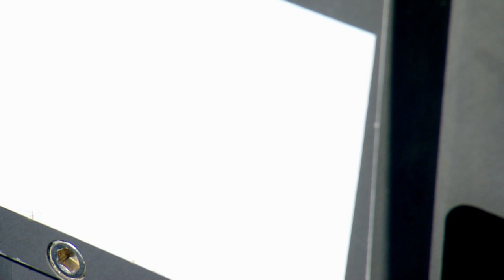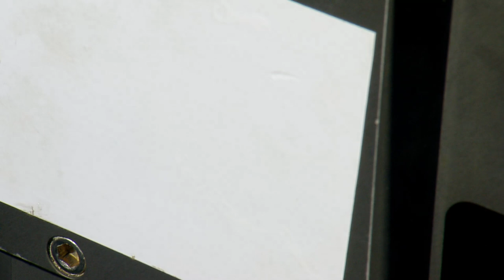NA149_H1953_(1of7)_20230525_010544Z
0:04:42 - Dive Status:  ROV Off deck
0:06:58 - Note: Descending - 50m depth
0:07:18 - Note: Laser bot is working
0:08:51 - Note: RAMAN stable, good to continue descend
0:24:11 - Note: Ctenophores sightings in the water column
0:26:09 - Note: possible Ctenophores
0:44:05 - Note: just passed 1000 m
0:52:39 - Note: watch change
1:02:38 - Dive Status:  ROV On bottom
1:03:46 - Note: On bottom
1:04:38 - Note: ACground fault detected on Atalanta
1:05:04 - Note: ground fault cleared
1:07:02 - Note: all dimpled sandy substrate, fine sand, troubleshooting rovs, holding position at ~1350 m
1:08:30 - Note: ground faults cleared
1:17:08 - Note: heading towards wp2, ~230 degrees
1:19:40 - Note: sea pen
1:24:00 - Note: still crossing sandy substrate, very low  to no bio, heading ~260
1:24:16 - Note: herc training
1:35:09 - Note: rat tail
1:38:49 - Note: lantern shark?
1:43:31 - Note: still crossing sandy substrate, fine dimpled sand, heading ~230 degrees at !1350 m
1:48:59 - Note: sericolophus sp., sponge
1:51:06 - Sample: eDNA control sample (Sample ID: NA149-042) (Sample Type: Niskin)
1:52:20 - Note: sponge
1:53:02 - Note: attempting to analyze sponge with the laser bot
1:58:58 - Note: finished analyzing sponge with laser divebot